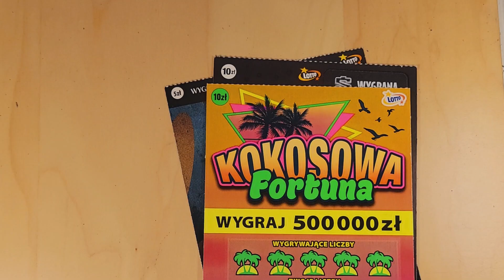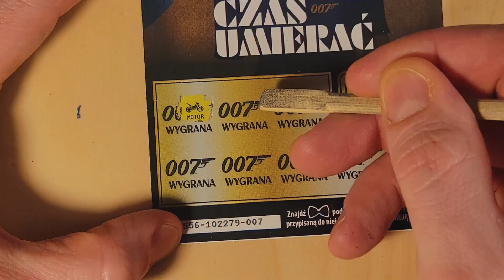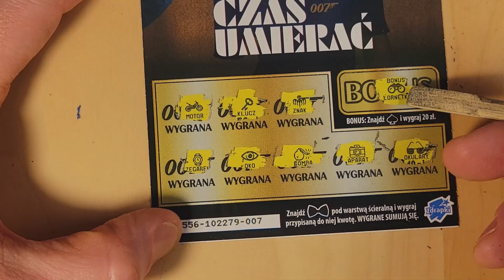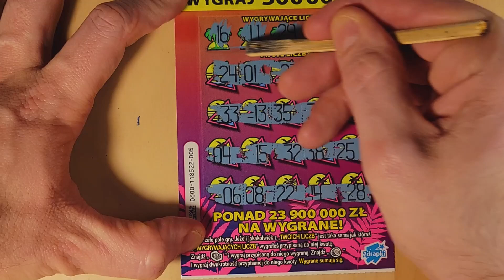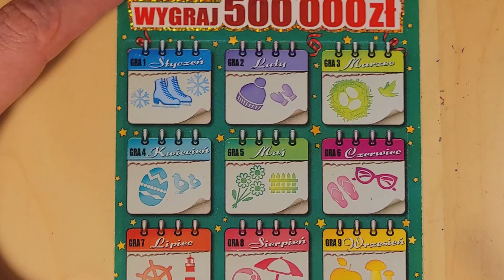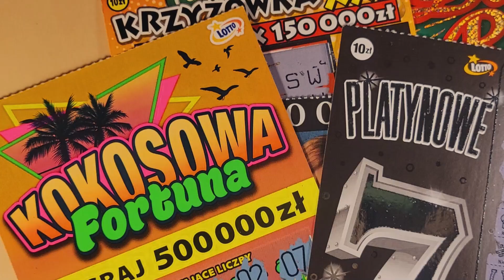🤑 🤑 👋😉​ MIX ZDRAPEK za 45zł 👋🤑 🤑 Zdrapki​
Zdrapki lotto

Spis
(00:00) - Wstęp
(00:20 ) - Krzyżówka XXL 10 zł
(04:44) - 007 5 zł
(05:09) - Kokosowa Fortuna 10 zł
(06:27) - Platynowe 7    10 zł
(07:35) - Na dobry rok   10 zł
 (08:28) - Podsumowanie